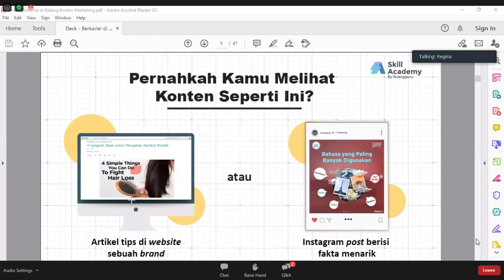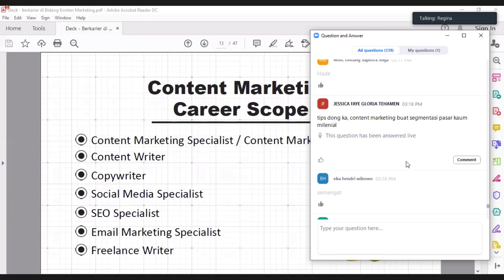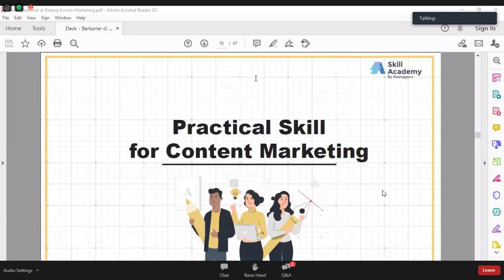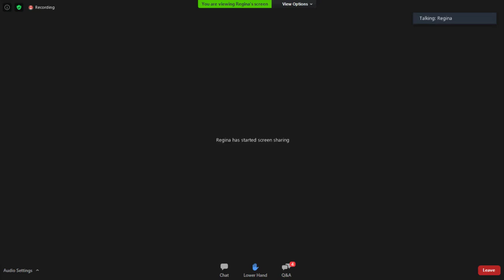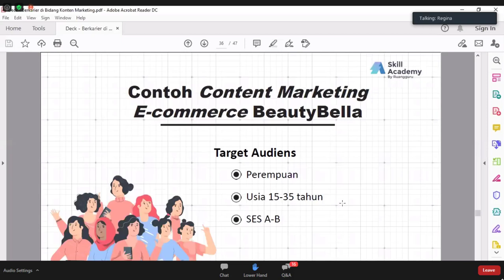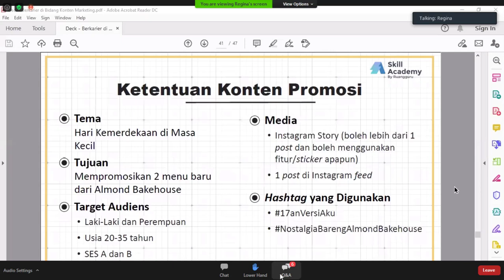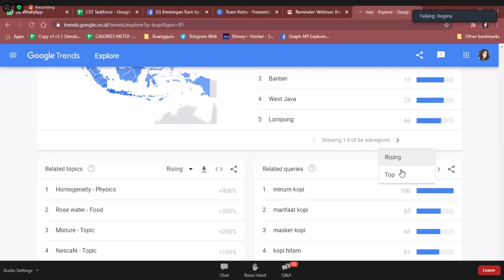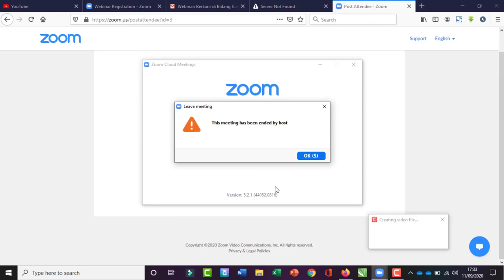Webinar PRAKERJA | Content Writing dalam Bisnis Digital oleh Skill Acadmy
Webinar Content Writing Skill Acadmy

⚠️WarningThis Video was Property & Copyright by Bahyudin Nor